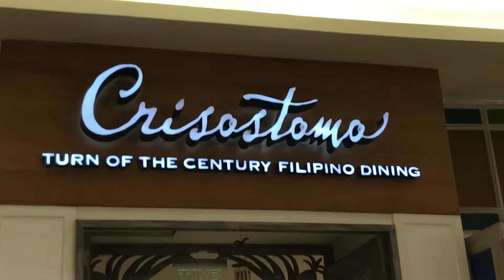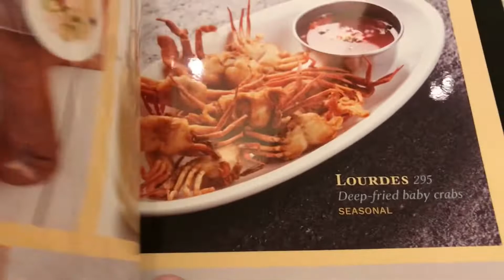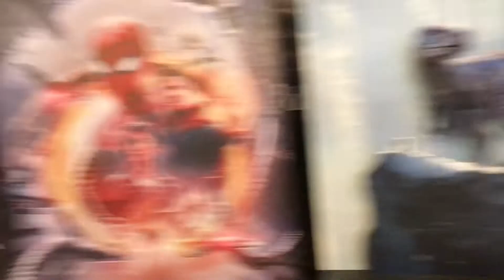CRISOSTOMO Restaurant | Resort World Manila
Dalawang taon nakapasok din ng Resort World Manila, syempre walang katapusang kainan soon biit na ako bwhahahhaha... Watch my newvlog mga kadirty, God bles po...